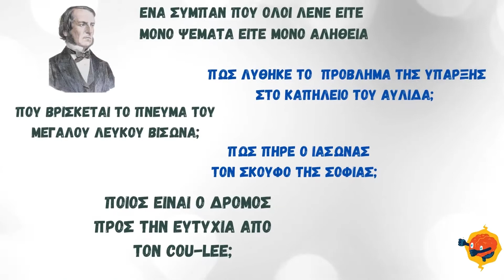Μαθη..μαγικοί Γρίφοι Λογικής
Μια συλλογή σπαζοκεφαλιών για ψυχαγωγία και τέρψη. Μίνι γριφώδεις ιστορίες από το ουτοπικό σύμπαν των όντων που πάντα ψεύδονται ή πάντα λένε αλήθεια, όντα που για να γνωρίζουν αρκεί να γνωρίζουν τι γνωρίζουν, ιστορίες με λύση έξω από το κουτί, ιστορίες–πληροφοριοπροβλήματα τύπου «ποιος το έκανε;». Ιστορίες που υπόσχονται στους νευρώνες σας ένταση και ψυχαγωγία.

Κυκλοφορεί από τις εκδόσεις  Bookstars

Το βιβλίο δεν είναι έγχρωμο.